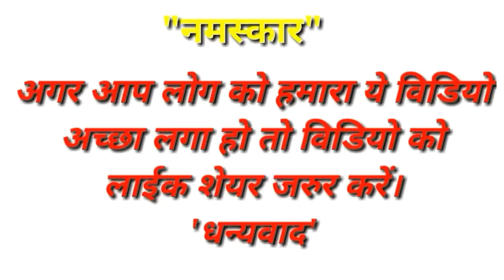नून रोटी खायेंगे मोदी जी को PM बनाएंगे-ठीक है! | Noon Roti Khayenge | Lalu Yadav Comedy~ Thik Hai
Video By : Prakash Kumar Jha